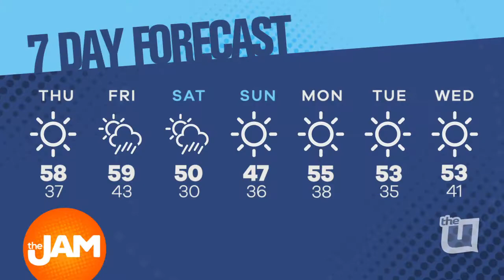Jon Finds the Best Selfie Spots in Chicago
It may be cooler outside, but it’s always selfie season in Chicago. Today, Jon Hansen is on a mission to find you the best selfie spots around!